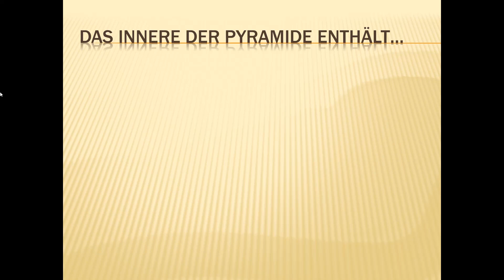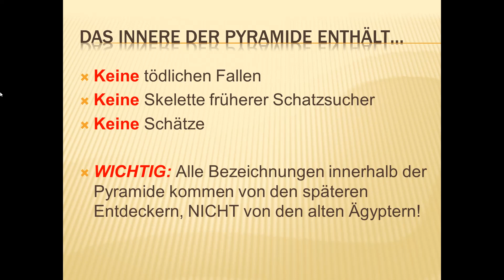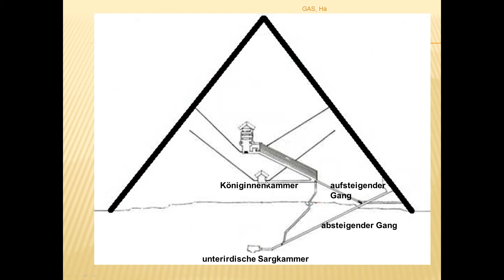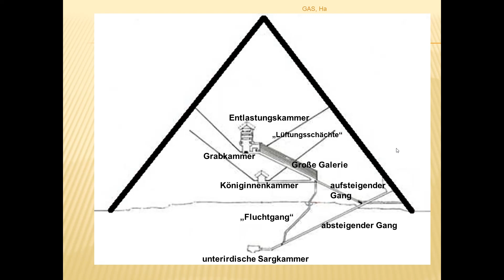Das Innere der Cheopspyramide (Geschichte 5)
Hier ein sehr kurzes Video, in dem das Innere der Cheopspyramide vorgestellt und mit einigen abenteurlich-romantischen Legenden aufgeräumt wird...